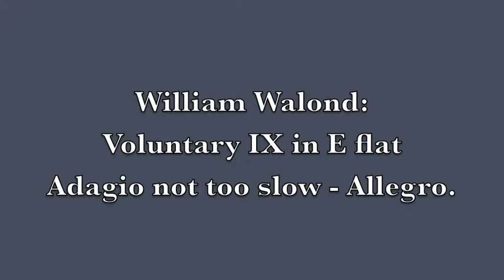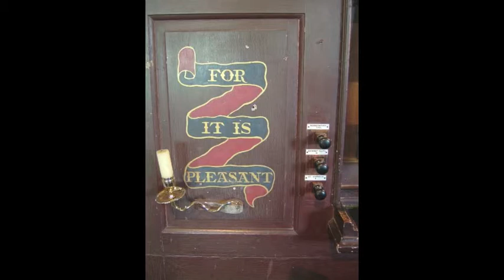The organ of St Mary and All Saints, Sculthorpe (Norfolk) played by Anne Page.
William Walond (c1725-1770)  Voluntary IX (in E flat major).
Adagio not too slow [Diapasons or full Organ] - OD, SD.
Allegro - OD, SD, Pr4, Sesqu.

Further details and more recordings of this organ can be found on the NPOR using this

Two organs made by Snetzler in 1756 for two different patrons found their way to the Norfolk churches of Hillington and Sculthorpe in the mid-19th century. This project has recorded both, and while neither instrument can claim to be in absolutely original condition they have not undergone substantial alteration. Sculthorpe is home to the smaller of the two, a single manual organ with long compass (GG), the whole being enclosed in a swell box. There are five small levers for the feet to hold down the lowest keys on the manual. The stop labelled "Sesquialtera" has lost its third-sounding rank and is now a quint mixture. Hillington retains its Sesquialtera, which can be heard on that recording. It is also unusual not to find a Fifteenth as part of the chorus, so it may be that the Sculthorpe organ has lost this stop at some point.